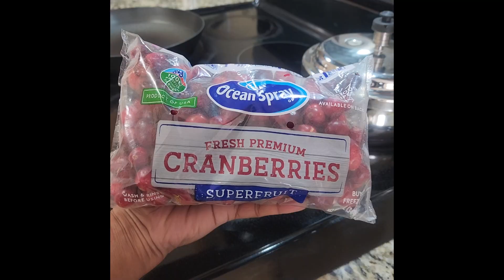Quick N Simple Cranberry stir fry